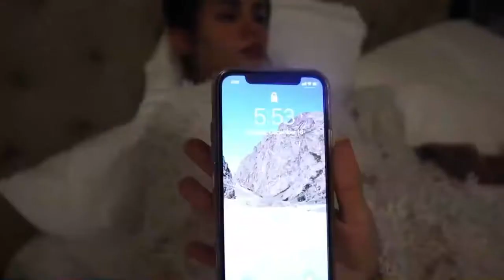IVANA ALAWI- 24 HOURS NO FOOD CHALLENGE